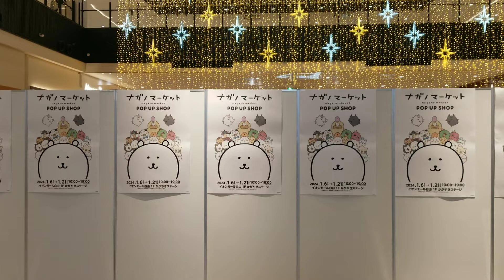白山イオン ちいかわ作者ナガノ展